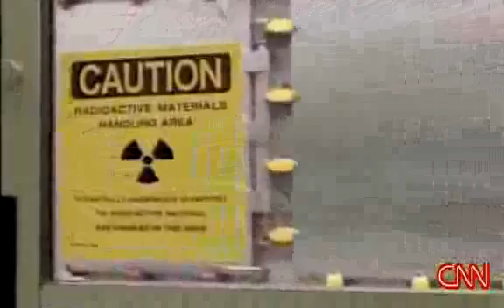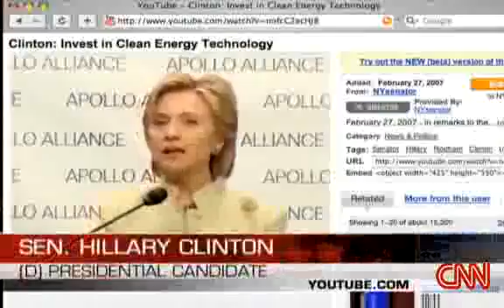U.S. Energy Habits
Energy concerns are at the top of some candidates' campaign plans. CNN's Miles O'Brien reports.